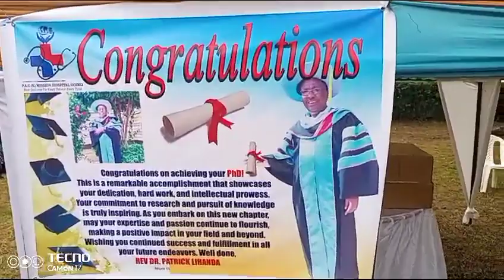Congratulations General supretendent PAG Kenya,Rev.Patrick Musungu Lihanda for your achievements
Congratulations General supretendent PAG Kenya, Rev_Patrick_Musungu_Lihanda for your achievements,Dr.in philosophy, psychology and councelling, today's celebration at PBC pavilion,Bravo to all.🎤👏